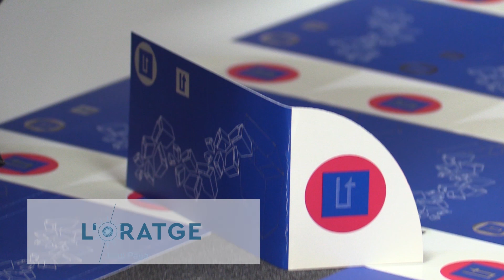L'Oratge amb Jordi Payà - NIT - 23/01/20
Demà, segon dia consecutiu sense pluja.